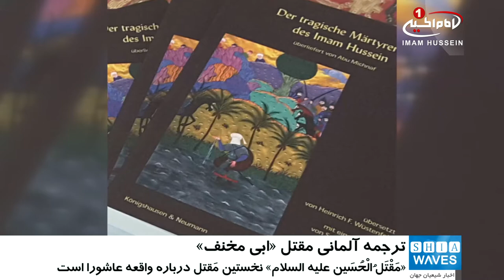انتشار مقتل «ابی مخنف»، به زبان آلمانی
ترجمه مقتل «ابی مخنف» به زبان آلمانی منتشر شد.

ترجمه مقتل «ابی مخنف» یا «مقتل الحسین علیه السلام» پس از شش ماه تلاش بی وقفه تیم ترجمه و پس از تکمیل امور مربوط به چاپ، همزمان با میلاد «امیرالمومنین علی ابن ابی طالب علیه السلام» به زبان آلمانی منتشر شد.

انتشار ترجمه آلمانیِ «مقتل الحسین علیه السلام» از ابومِخنف به روایت طبری توسط انتشارات Königshausen & Neumann در کشور آلمان صورت گرفته است.

گفتنی است، «مَقْتَل‌ُ الْحُسَیْن علیه السلام» نخستین مَقتل درباره واقعۀ عاشورا و شهادت «امام‌حسین علیه السلام» و اصحاب با وفای آن حضرت به شمار می رود که نوشته «ابو مِخنف» است.

این کتاب دو نسل پس از واقعه عاشورا نگاشته شده و به جهت شهرت گردآورندۀ آن، به «مقتل‌ ابی‌مِخنف»، شهرت یافته است.